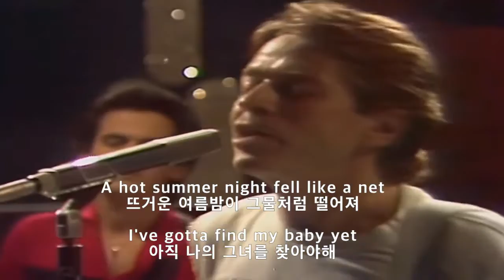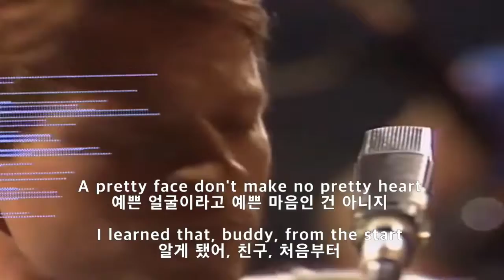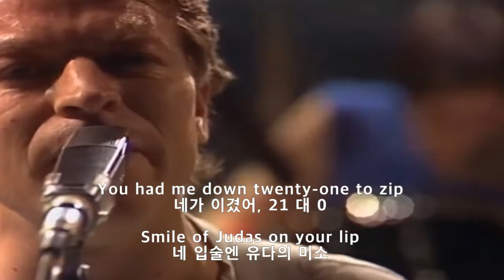로버트 파머 -BAD CASE OF LOVING YOU (가사해석)